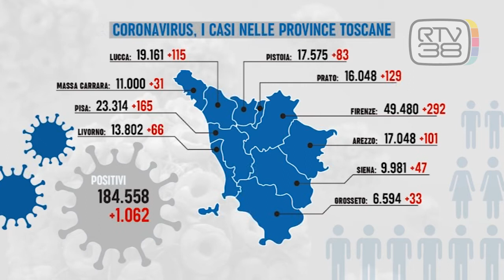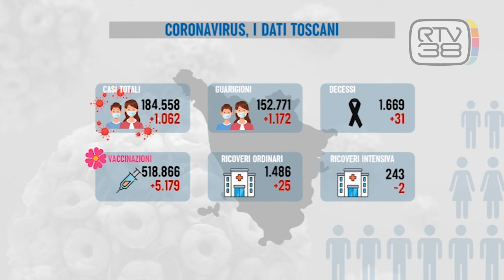CORONAVIRUS, PIU' GUARITI CHE CONTAGIATI